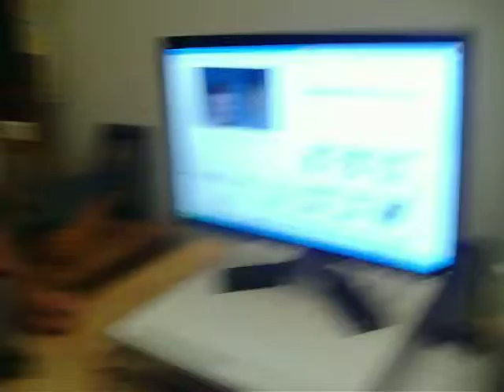Dominic Getting Rick Roll'd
fuck i got rick rolled on utube i never saw it coming